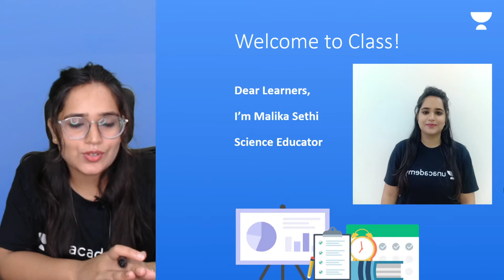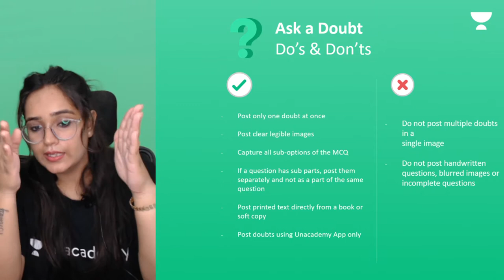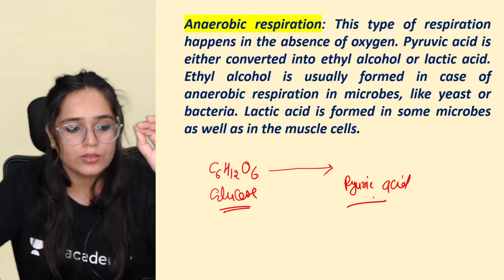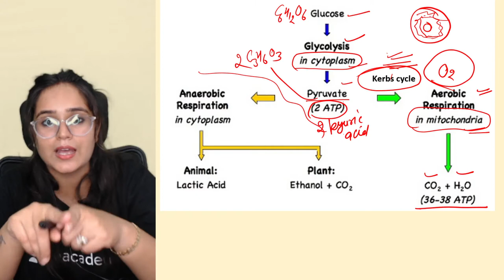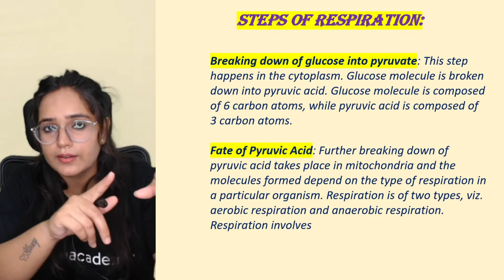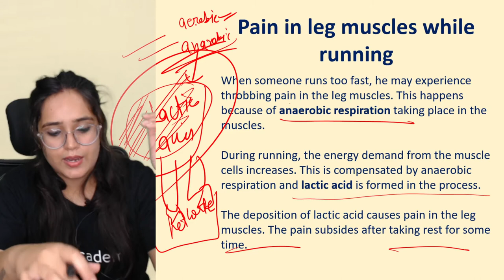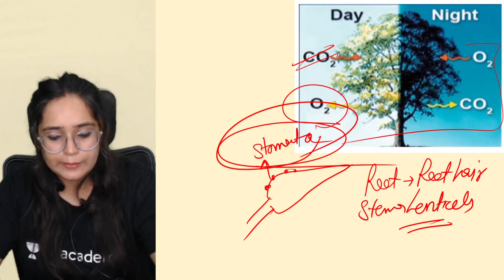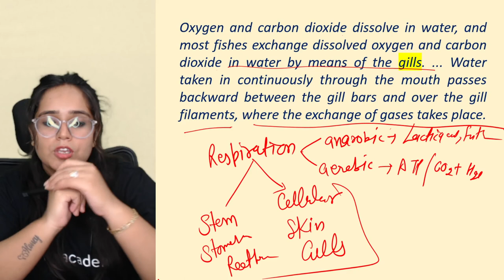Life Processes | Respiration | Class 10 | Science | Class Apart | Malika Sethi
If you are curious to learn about Respiration in plants and animal's from Biology for Class 10 with an easy explanation of topics and full chapter questions and answers then watch "Life Process | Respiration " by Educator Malika Sethi who will be explaining the following topics in detail.

1. Learn from your favorite Educator
2. Dedicated DOUBT sessions
3. One Subscription, Unlimited Access to Live Online Classes and Videos
4. Real-time interaction with best-in-class teachers
5. You can ask doubts in live online classes
6. Limited students in each Online Class
7. Download the videos & watch them offline